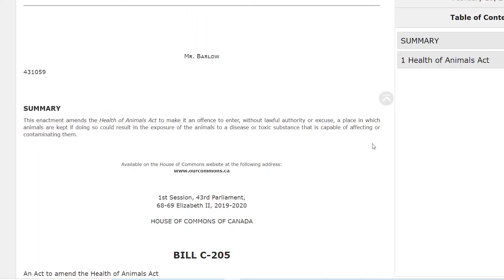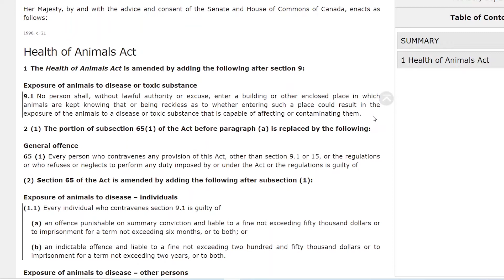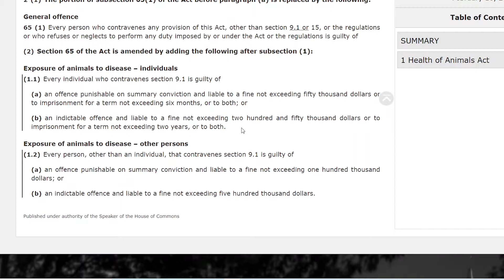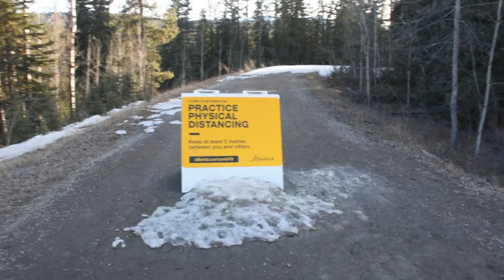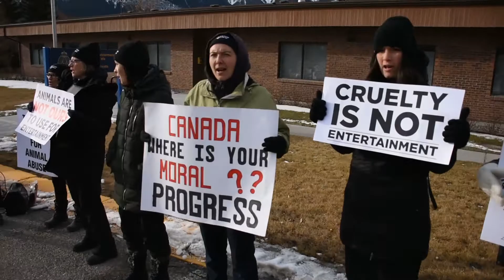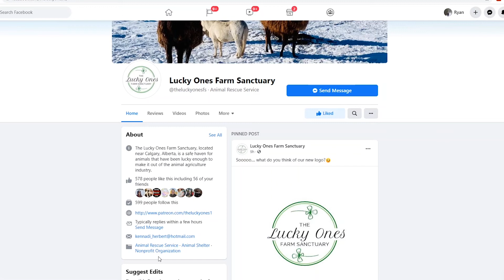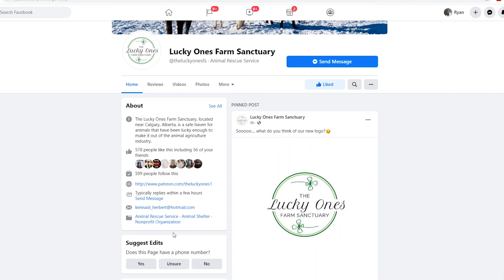Bill C205 and other Ag-Gag laws in Canada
Bill C205 has just passed the second reading in the house of commons recently. I don't know how anyone could still consume any products where it is an offence to show how it is made. Let your MP know that you are opposed to bill C205, and this erodes your confidence in the food system.